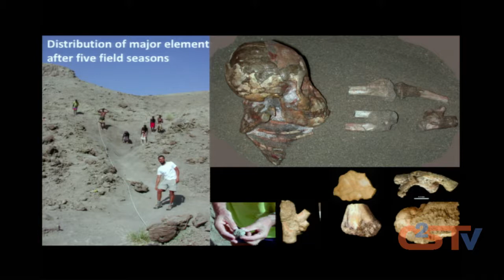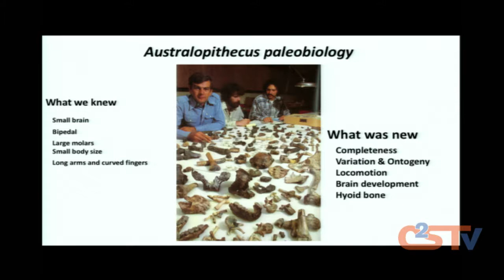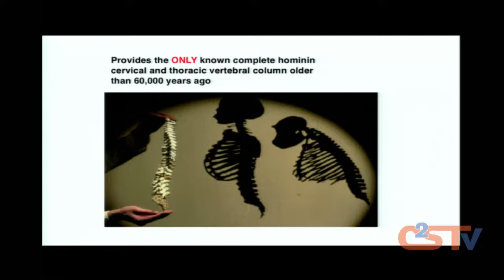Interview: The Earliest Child The Significance of “Selam”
Join us for a talk with Professor Zeray Alemseged as he presents on how the discovery of an almost complete skeleton of a juvenile early human ancestor has helped scientists answer some of the pressing questions about human evolution. DNA and fossil evidence has made it amply clear that we diverged from the apes around 7 Million years ago. Since then, the two lineages have evolved leading to humans on one hand and chimpanzees on the other. Paleoanthropologists endeavor to establish the milestone events that took place on our side of the divergence by making fossil discoveries.

When did we start to walk on two legs? Use and make stone tools? Have a human-like body proportion? Have a large brain? — These are some of the key questions. Despite major achievements, many aspects of these questions remain unanswered due to the fragmentary nature of the fossil record. Ongoing research on the earliest child found in Dikika, Ethiopia, and nicked named “Selam,” is shedding light on patterns of childhood, locomotion, dental and brain development, and many issues pertaining to human evolution. While most of our knowledge in paleoanthropology comes from remains of adult individuals like Lucy, fossil children also have unique stories to tell. Our knowledge of human evolution will be complete when we combine the two.